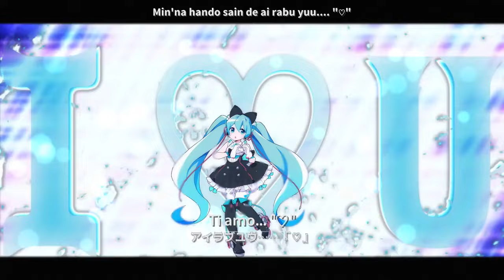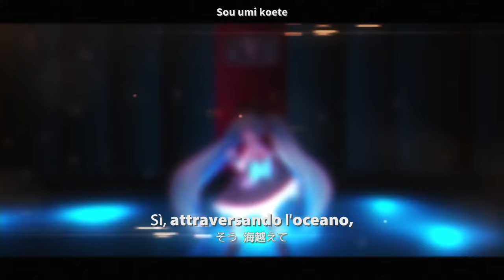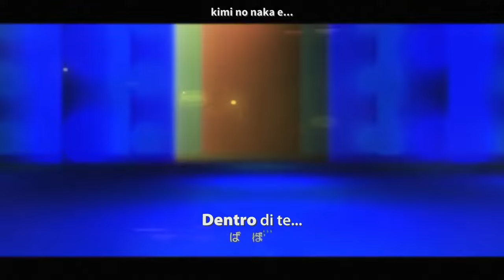[Sub ITA/Romaji] Hatsune Miku - 39 Music!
- 39 Music! -
Questa è la canzone ufficiale del Magical Mirai, che per il 2016 è stata realizzata da Mikito-P! ^^
La canzone si riferisce sicuramente alla fanbase di Miku, che diventa sempre più famosa grazie a coloro che la seguono, e che Miku invita a sintonizzarsi sul canale 39 (39 = "san kyuu/thank you", ma anche "Miku") per poter cantare le sue canzoni e divertirsi tutti insieme. La "notte" a cui si riferisce è probabilmente quella in cui si terrà il Magical Mirai (quest'anno dal 9 all'11 settembre); "25" sarebbe NICO, quindi Nicovideo; mentre il "Denden" è un grande tamburo che però non credo molti di voi conoscano, quindi ho lasciato semplicemente come traduzione "tamburo"! ouo

■ Credits! ■
- Musica/Testi: Mikito-P
- Illustrazioni: Mago
- Vídeo: Not-116
[Si ringrazia Dark_Kudoh per il timing dei sottotitoli, che mi ha agevolato il lavoro!!

☆ Extra! ☆

◆ Del video non mi appartiene nulla se non i sottotitoli in Italiano e Romaji aggiunti da me! ^^